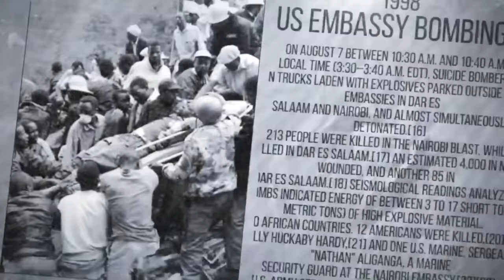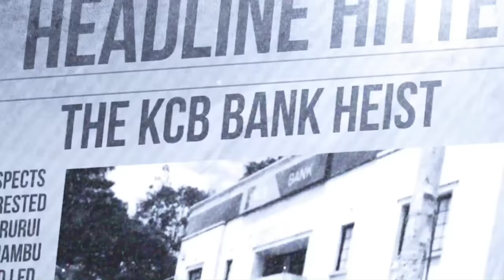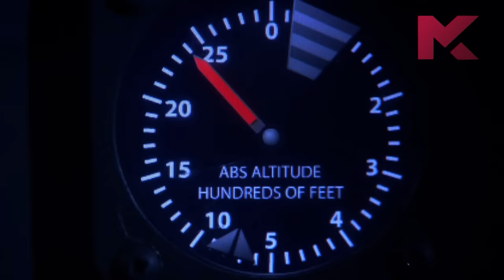Lost In The Skies, Aloha Airlines Flight 243 - Headline Hitters Season 6 Finale.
In this Episode, I tell the story of Alina Airlines flight 243 that had its roof ripped off over the Pacific on its way to Honolulu Hawaii.

Shot On Location Longonot Place Apartments.

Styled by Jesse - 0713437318